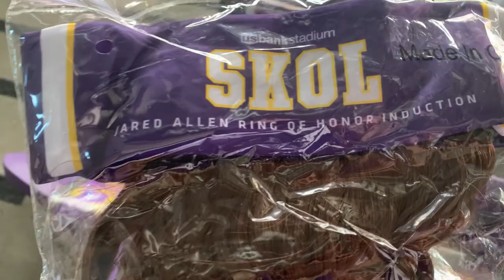Vikings vs Cardinals Game (Week 8) and Jared Allen Ring of Honor Vlog!!!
The tickets for this game were paid for by my groomsmen!! Huge shoutout to Jonah, Weston, Caleb, Dugan, Zevie and Matthew! We had so much fun and had a great time!